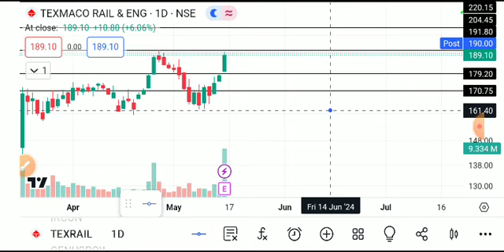TEXRAIL SHARE LATEST NEWS TODAY,TEXRAIL SHARE ANALYSIS,TEXRAIL SHARE TARGET,TEXRAIL SHARE NEWS TODAY